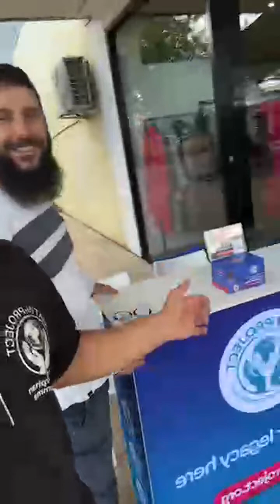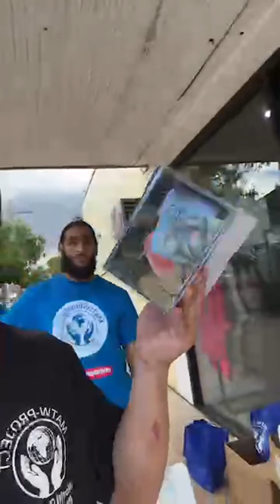We are live on the ground in Sydney Australia. Our brothers & sisters donating towards Palestine 💙🤲🏽